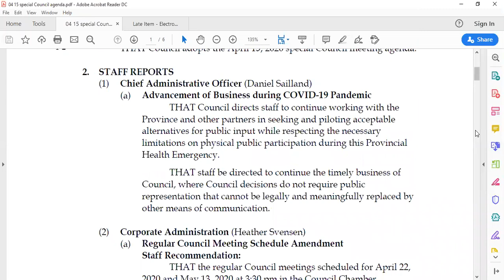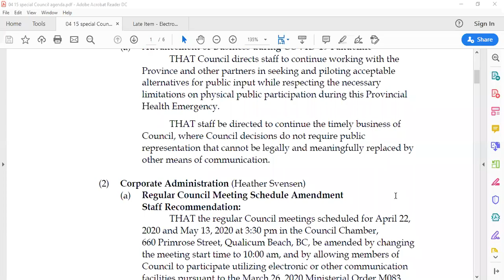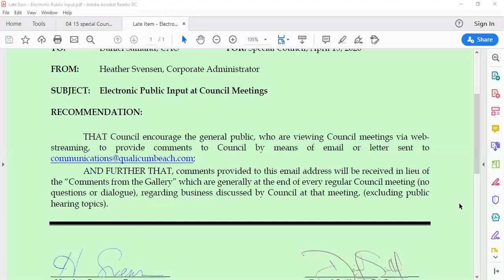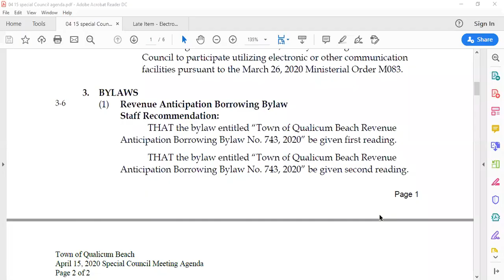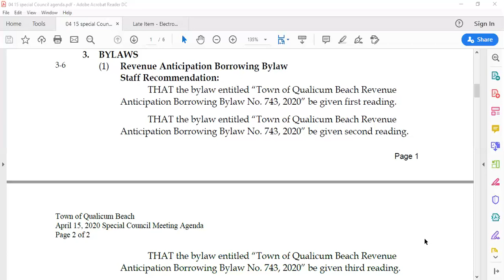Special Council Meeting - April 15, 2020